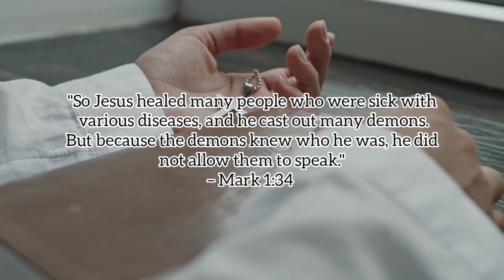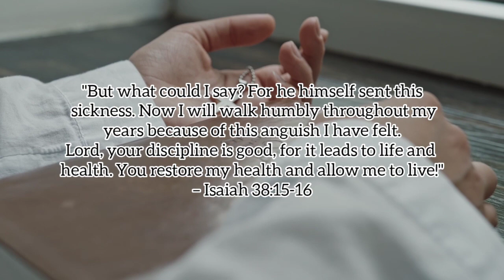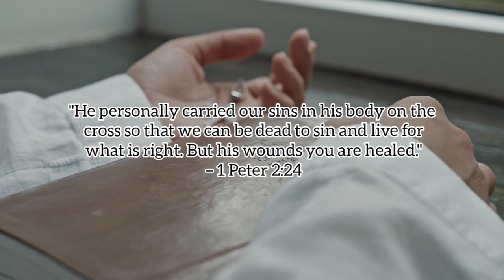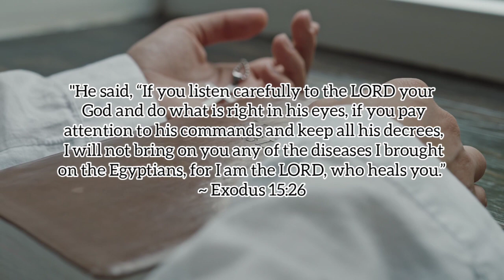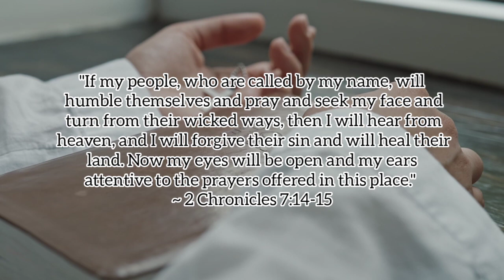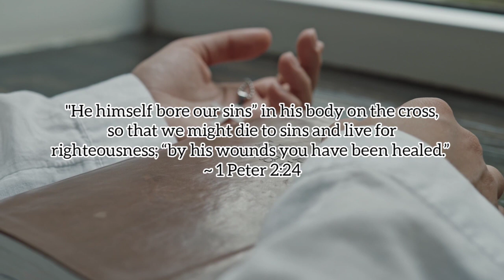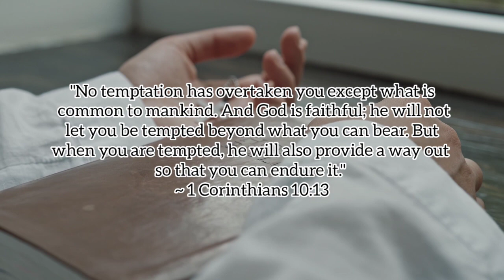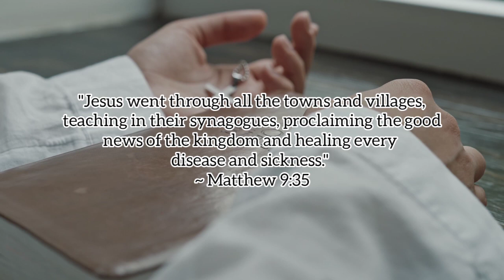Quotable Bible Verses that help our Healing process especially this time of Covid 19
We can depend on God's force, to mend our emotional torment as well as do the actual healing of our bodies. These are Bible verses about mending and healing over. I trust they help us with whatever enthusiastic, otherworldly, or actual recuperating we need today.

May these mending Bible verses help our healing process.

Happy watching!

√Song
Pablo by jlsmrl

Quotable
Bible verses
COVID-19
COVID-19 verses
COVID-19 prayers
Healing verses
Inspirational quotes
Inspirational verses
Motivational